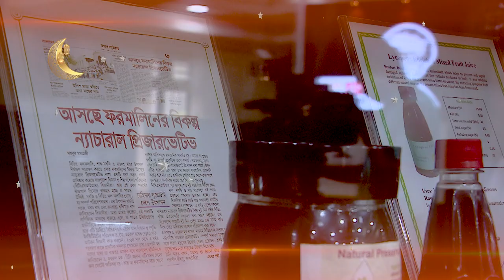EID Special Desher Dosher | দেশের দশের | BCSIR | PROMO | News24